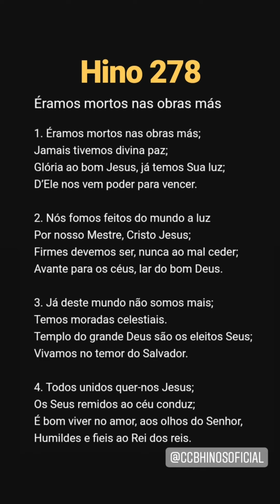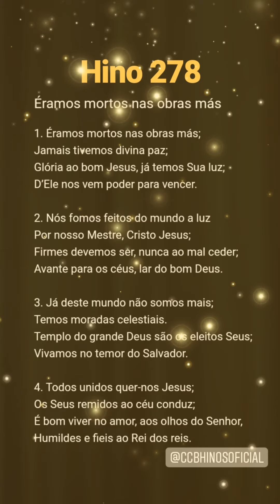Hino 278 Éramos mortos